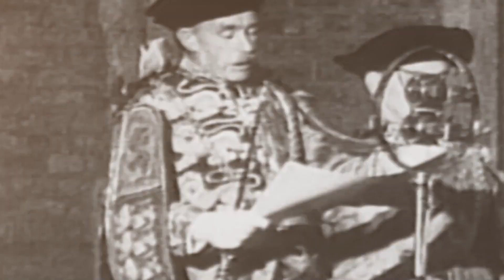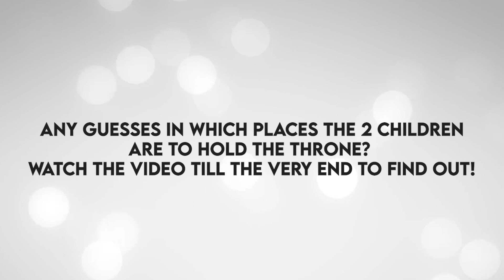Sophie WESSEX JUST INVOLVED IN CRUCIAL ACCIDENT!?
Royal Family updates, rumors, predictions, and more..

In this video we have a few extremely dangerous and life threatening accidents that the queen's close family has gone through. Sadly, these incidents completely drowned out due to the grief of the queen's death. But don't worry we have got you all covered !

About The Royals
🎥 Videos about The Royals
🎨 Written, voiced and produced by The Royals